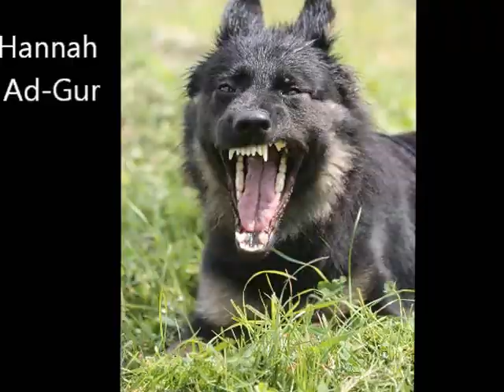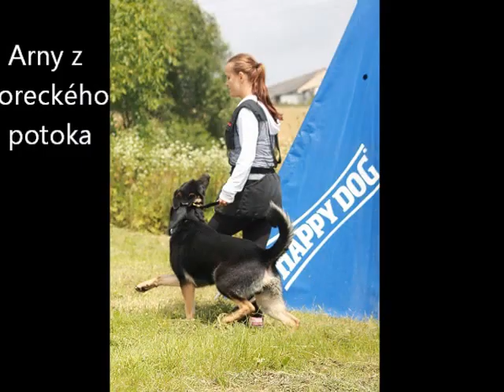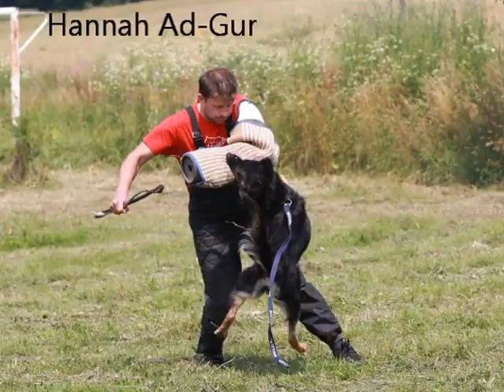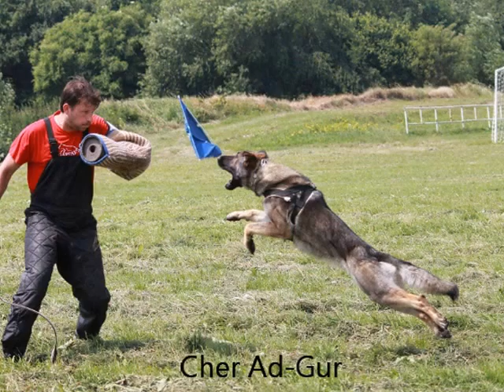Tréning Koválov 6.7.2013